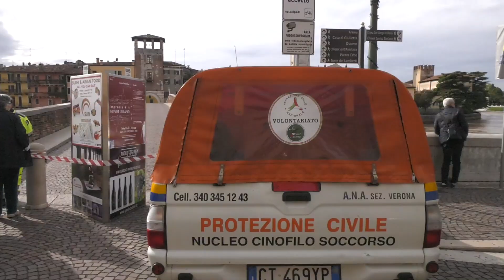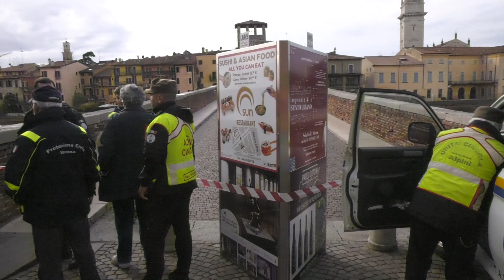ADIGE NEL GARDA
VERONA: Trentino e Veneto hanno condiviso la piena dell’Adige. L’apertura di galleria scolmatore ha consentito al fiume di defluire direttamente nel lago di Garda, abbassando il livello e i rischi per le città attraversate.